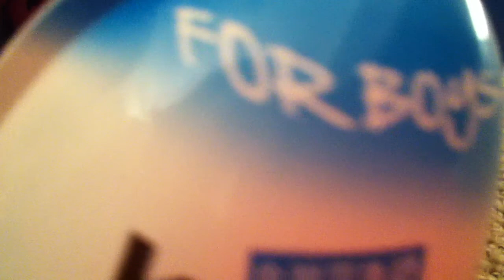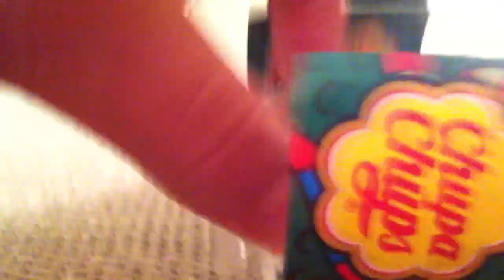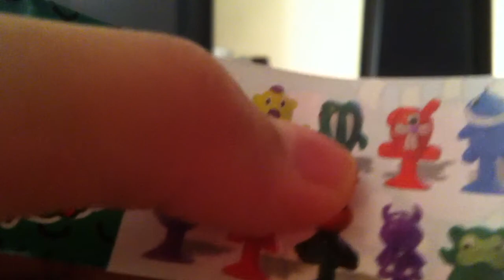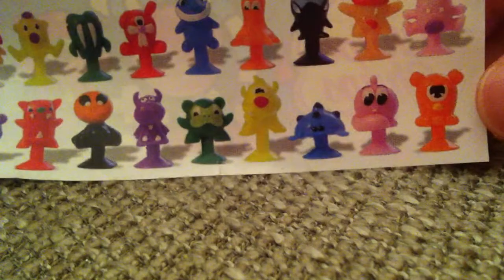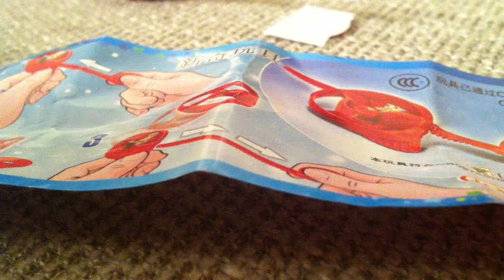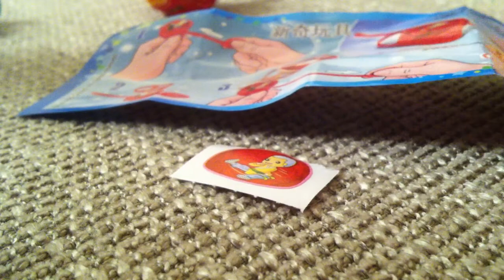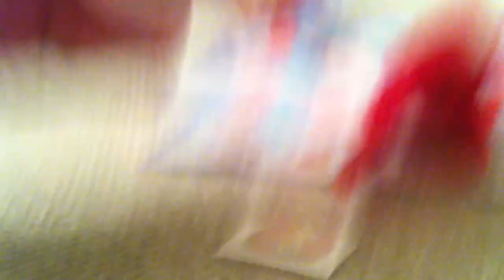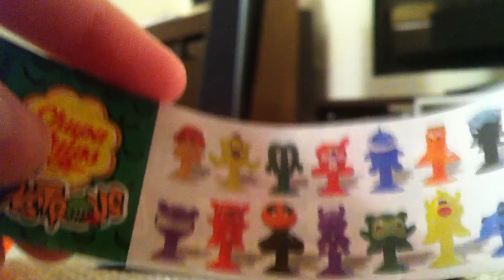Kinder and chupa chups surprise egg opening